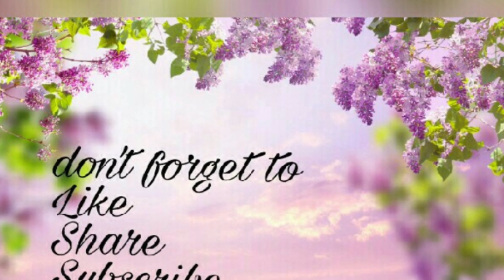Crispy Paneer Bites/ veg Kurkure kababs/ shuchi narula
Crispy  Paneer Bites/ veg Kurkure kababs/ shuchi narula                                                                  crispy  Paneer bites Hey guys!! I hope you all re doing well. Today I am sharing the crispy, crunchy and juicy, all at the same time recipe.  This is nothing but the crunchy paneer which is a perfect starter or a snack recipe for your parties. They are really easy in making and the taste is really really amazing. You do not need much ingredients for making this recipe. The crunchy and crispy sound from outer layer and juicy from inside makes it mouth watering. So let’s know how to make this super delicious recipe.